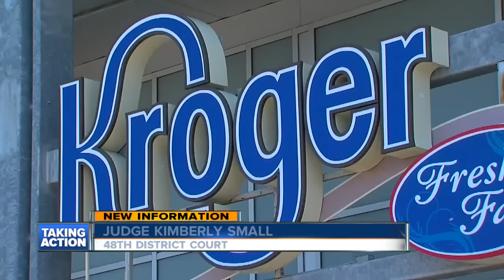Cake-kicking mom gets probation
A woman who dropped kicked a cake after not being satisfied with the decorations was sentenced to probation.